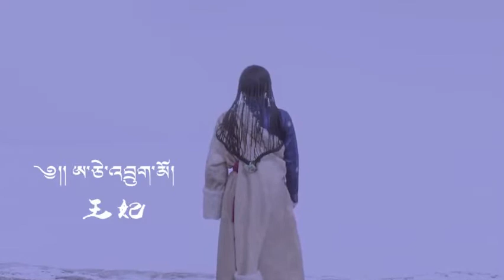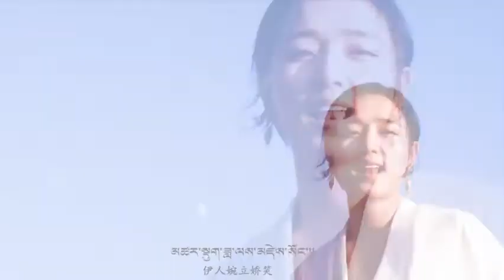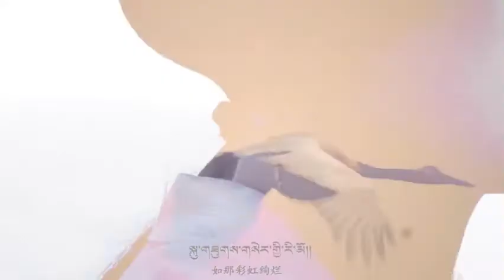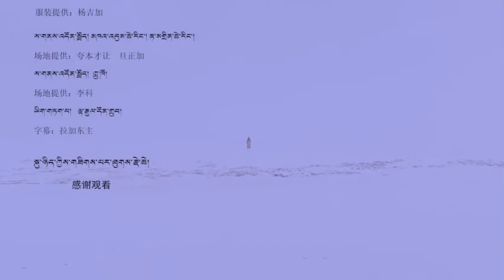ཨ་ཅེ་འབྲུག་མོ། གཞས་ཚིག ཆབ་འགག་རྡོ་རྗེ་ཚེ་རིང་། གཞས་གདངས། གཡང་ཕྱུག་མཚོ། གཞས་མཁན། གཡང་ཕྱུག་མཚོ།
༄།། ཨ་ཅེ་འབྲུག་མོ།

གཞས་ཚིག  ཆབ་འགག་རྡོ་རྗེ་ཚེ་རིང་།
གཞས་གདངས།  གཡང་ཕྱུག་མཚོ།
གཞས་མཁན།  གཡང་ཕྱུག་མཚོ།

བཅུ་དྲུག་ན་ཆུང་བུ་མོ།།
ཨ་ཅེ་སེང་ལྕམ་འབྲུག་མོ།།
ཞལ་རས་གསེར་གྱི་མེ་ལོང་།།
སྟོན་གསུམ་ཟླ་བ་ལྷ་མོ།།
མཛེས་སྡུག་གདོང་གི་འཛུམ་དཀར།།
མཚར་སྡུག་ཟླ་ལས་མཛེས་སོང་།།
ཟླ་བ་ལྷ་མོ་སྐྱེངས་ནས།།
ལྷ་ཡུལ་ཁམས་ལ་བྲོས་སོང་།།
ཨ་ལ་ཨ་ཅེ་འབྲུག་མོ།།
ཞལ་རས་ཟླ་ལས་མཛེས་སོང་།།
ཟླ་བ་ལྷ་མོ་སྐྱེངས་ནས།།
ལྷ་ཡུལ་ཁམས་ལ་བྲོས་སོང་།།

བཅུ་དྲུག་ན་ཆུང་བུ་མོ།།
ཨ་ཅེ་སེང་ལྕམ་འབྲུག་མོ།།
སྐུ་གཟུགས་གསེར་གྱི་རི་མོ།།
དབྱར་གསུམ་འཇའ་ཚོན་ལྷ་མོ།།
མཛེས་སྡུག་གར་གྱི་སྟངས་སྟབས།།
མཚར་སྡུག་འཇའ་ལས་མཛེས་སོང་།།
འཇའ་ཚོན་ལྷ་མོ་སྐྱེངས་ནས།།
ལྷ་ཡུལ་ཁམས་ལ་བྲོས་སོང་།།
ཨ་ལ་ཨ་ཅེ་འབྲུག་མོ།།
སྐུ་གཟུགས་འཇའ་ལས་མཛེས་སོང་།།
འཇའ་ཚོན་ལྷ་མོ་སྐྱེངས་ནས།།
ལྷ་ཡུལ་ཁམས་ལ་བྲོས་སོང་།།
ཨ་ལ་ཨ་ཅེ་འབྲུག་མོ།།
སྐུ་གཟུགས་འཇའ་ལས་མཛེས་སོང་།།
འཇའ་ཚོན་ལྷ་མོ་སྐྱེངས་ནས།།
ལྷ་ཡུལ་ཁམས་ལ་བྲོས་སོང་།།